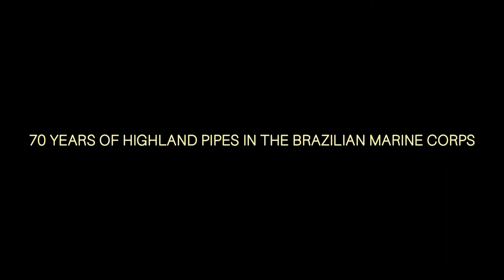70 YEARS OF HIGHLAND PIPES IN THE BRAZILIAN MARINE CORPS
Composed by:
Cristiano Bicudo
Played by musicians of:
Banda Marcial do Corpo de Fuzileiros Navais
and
Brasil Caledonia Pipe Band